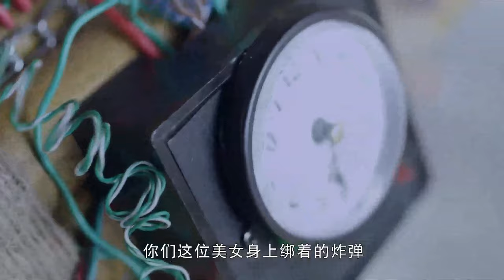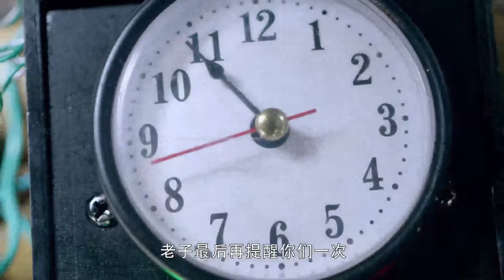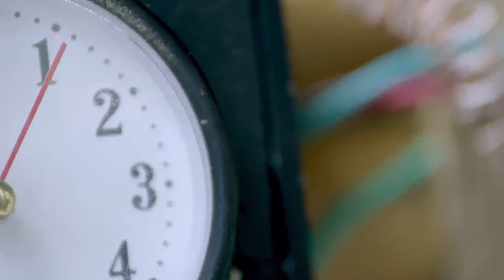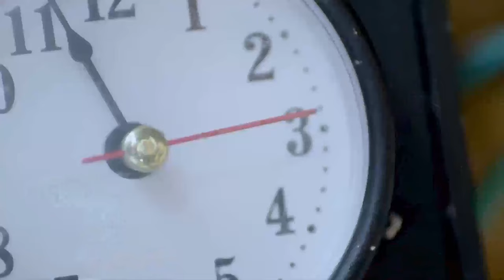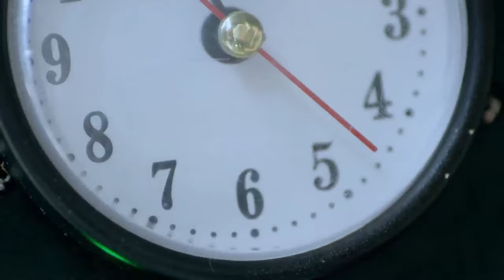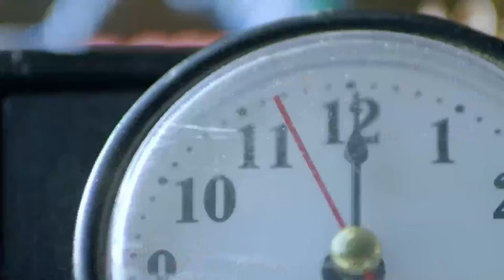【特工電影】日軍追殺小夥，不料他是頂級特工，用一根針反殺敵人！抗日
ssqr